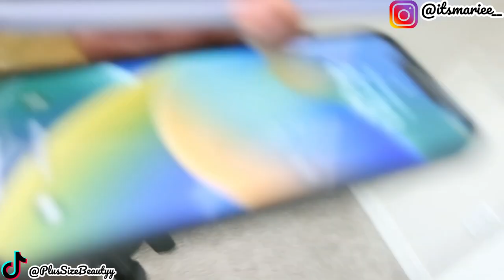Model House: Day One Vlog: Making Content, Dinner and MORE